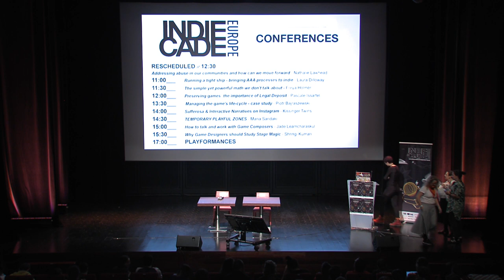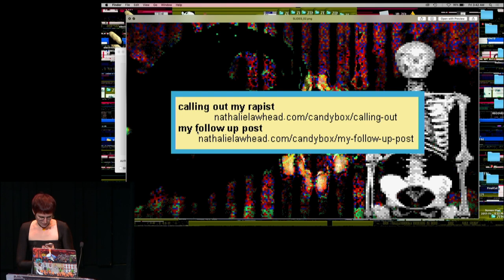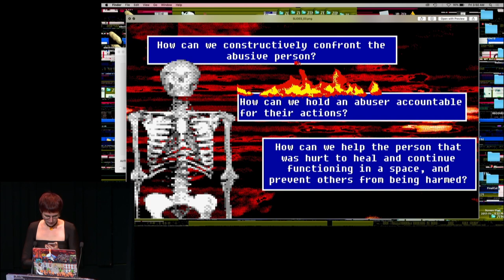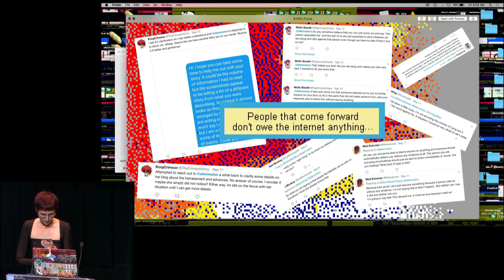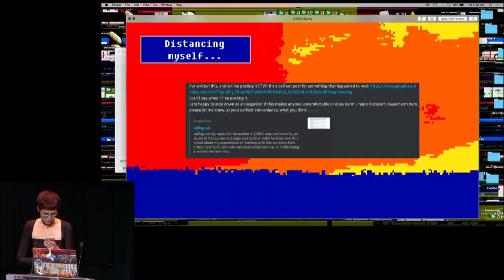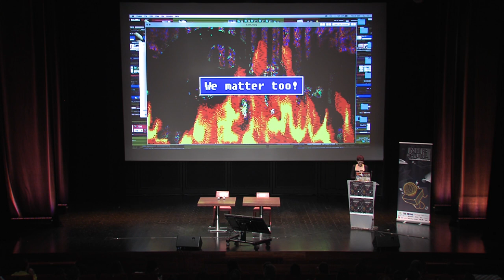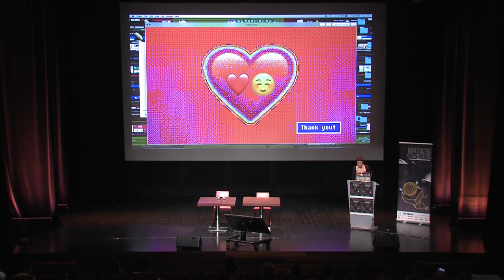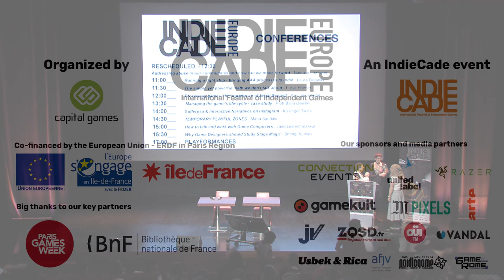ADDRESSING ABUSE IN OUR COMMUNITIES & HOW CAN WE MOVE FORWARD - a keynote by Nathalie Lawhead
Nathalie Lawhead is an interactive artist and experimental game developer.

This talk is about abuse in our industry.
The necessity of providing a safe space for survivors to come forward about abuse.
The equal importance of our community to constructively create accountability for those that cause harm.

IndieCade Europe 2019 was co-financed by the Europe/ERDF and a partner of Paris Games Week and the BnF.

ABOUT INDIECADE EUROPE
The offspring of the “Sundance” of video games events, IndieCade Europe supports the development of independent games promoting the richness, variety and diversity of significant artistic and cultural contributions from independent video games developers.
After three years and over 90 selected games displayed, tens of Show&Tell visitor games and 120 talks given, IndieCade Europe took place for its fourth edition at BnF François Mitterrand, Paris, on October 18th-19th.

ABOUT CAPITAL GAMES
Capital Games is an association managing a network of more than 95 publishing and development companies in the Paris Region. Main actions include the Game Connection Europe, the Jeux Made in France area at Paris Games Week and the IndieCade Europe festival, as well as creating new opportunities for funding video games. The association is backed by Paris Region, the French Government (DIRECCTE) and the European Union (ERDF).